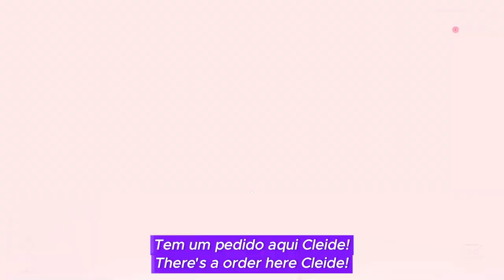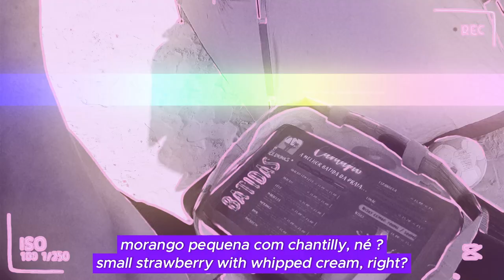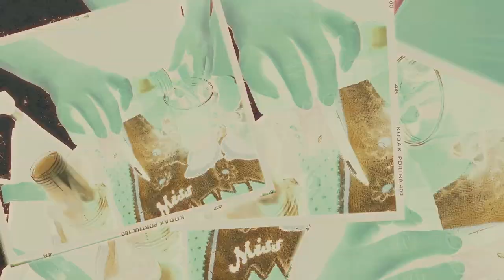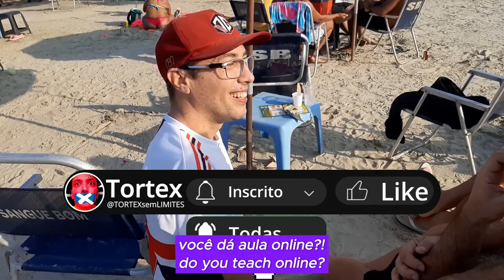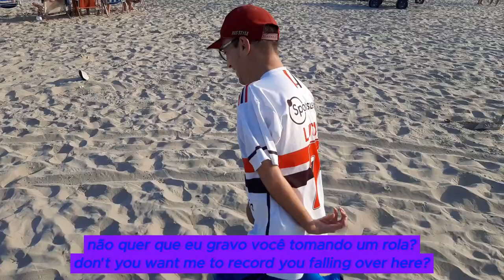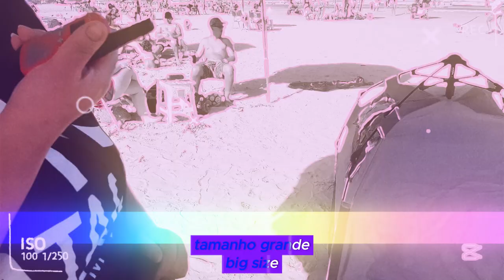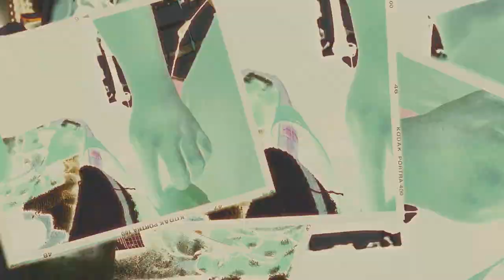♿ Qual o Resultado se Saimos pra vender Drinks na Praia? Nossa estratégia é a mais pedida na PG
Nesse vídeo mostraremos o nosso carro chefe, batidas de praia com cobertura de chantilly e gelo de coco! Esse estilo de batida brasileira, é um dos mais pedidos em nosso negócio de Bebidas na praia da Guilhermina...
Aposta que você ia ficar com água na boca depois de assistir esse video... Let's go!

♿deficiente físico
↖️ Pai do Ale,Miguel e do Davi
📚 Teacher
🏖 vendedor 🍹
🇾🇪 tricolor
🎬 youtuber
Sempre Dando o melhor de mim!
Seja O Melhor, Você Está Aqui Por Um Motivo!